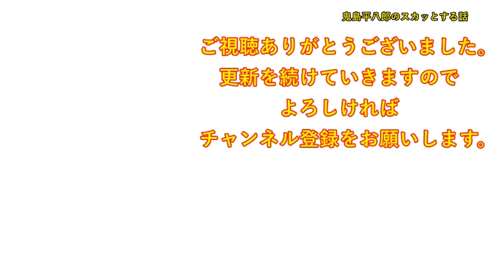お局達「こいつウザい。孤立させたろｗ」Ａ「・・会社辞める。私さんだけ声かけてくれて、嬉しかった」私「うん・・」→数カ月後、Ａを会社で見かけ・・【修羅場】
DOVA-SYNDROME